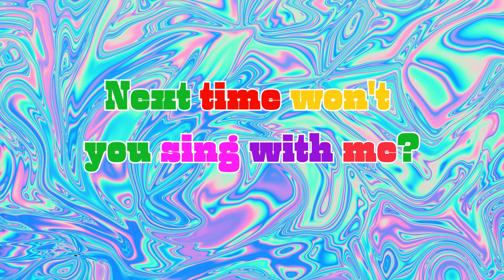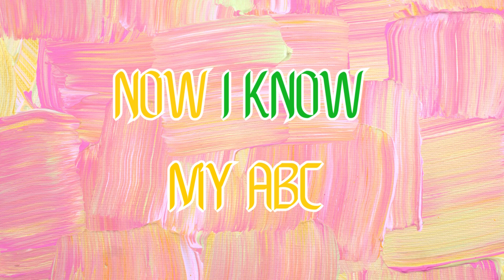ABC Song - ABC Alphabet Song for kids | Cartoons For Kids | ABC Phonics song for Toddlers